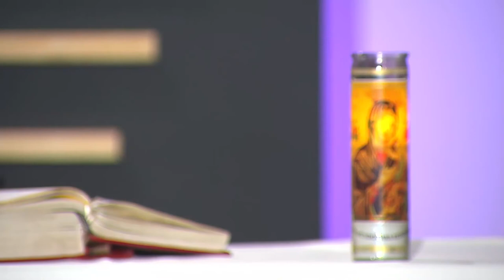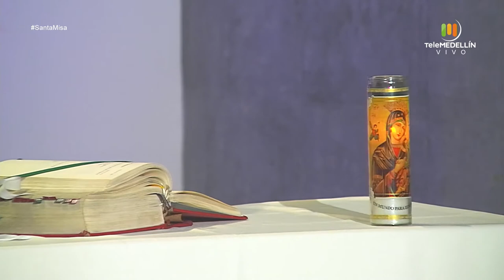SANTA MISA - 1 de marzo de 2021 [Santa misa] Telemedellín